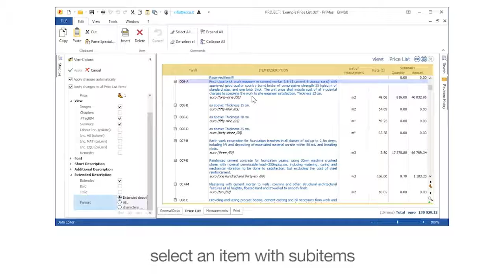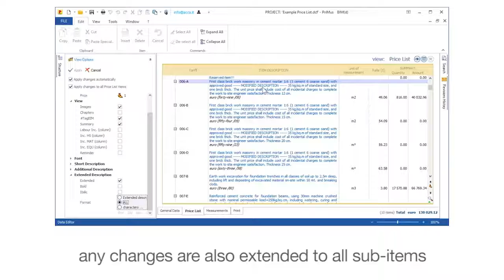PriMus Tutorial - Items and subitems: Edit group item - ACCA software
This video shows Items and Subitems: Editing a group item with a BoQ and construction cost estimating software. See Automatic editing of the description of a group entry in all of the relating subitems. Use PriMus in the most straight-forward and efficient way.